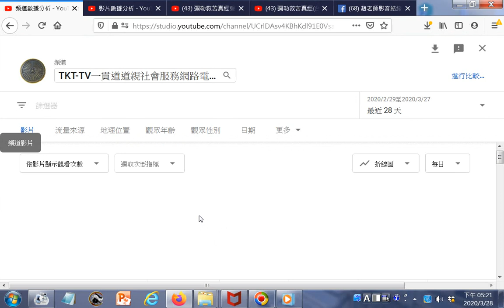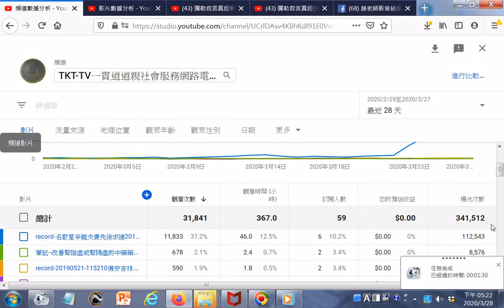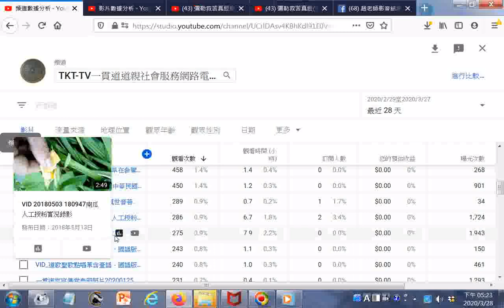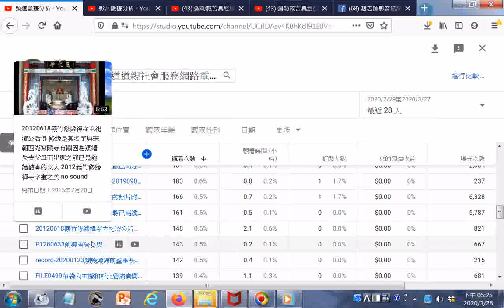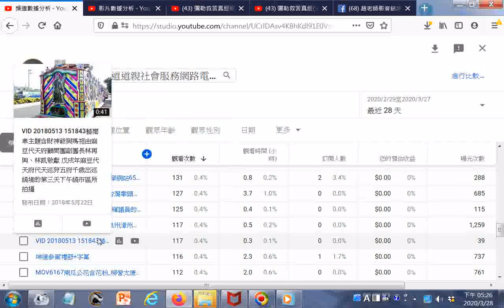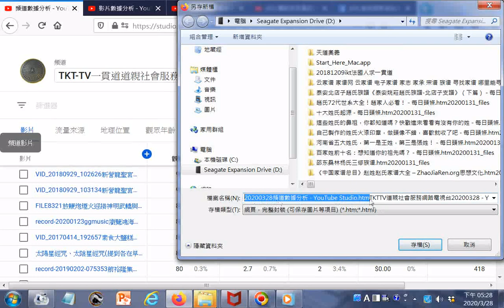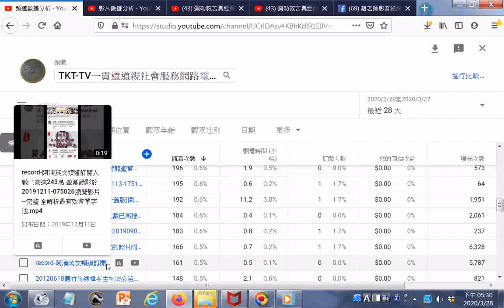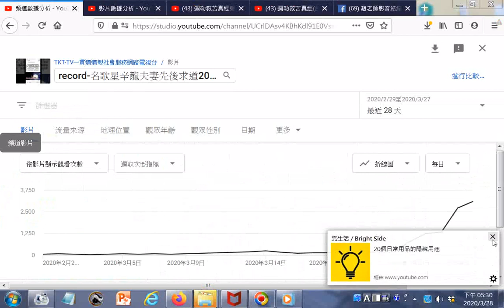20200328頻道數據分析 YouTube Studio htm TKTTV道親社會服務網路電視台20200328 YouTube